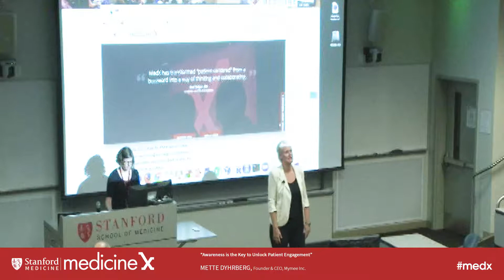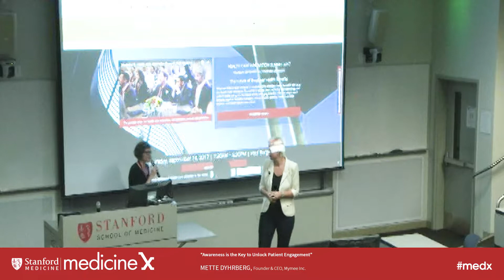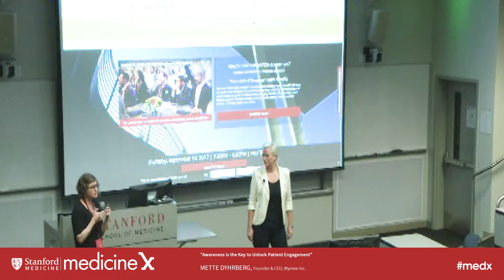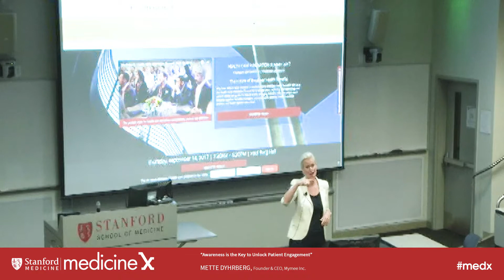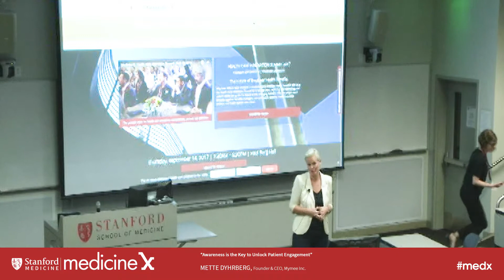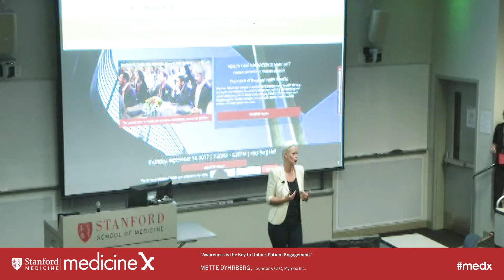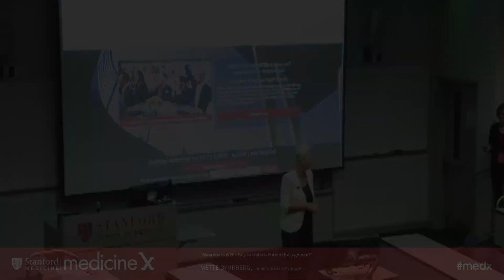Awareness is the Key to Unlock Patient Engagement - Mette Dyhrberg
Modern day conditions come from interplay over time, e.g. genetic predisposition, behavior, social context, and environment with causes and effects often removed in time and location. To paraphrase Tolstoy: “All healthy people are alike; each unhealthy person is unhealthy in each their own way.” Unfortunately, current health care practice lacks the incentives, resources, methods, and tools for dealing effectively with these kinds of complex, individual conditions. Today, medicine and health care is all about patchwork. It’s about understanding the many different factors that go into health problems. Active self-tracking creates a whole new window into the lives of people with chronic and confounding conditions. They might have an overall diagnosis. However, the specifics of how it plays out in their lives are very different from person to person. At this level of data, we have seen that a lupus patient might have more in common with a heart patient than with other lupus patients. This new kind of data can be used for arriving at new insights about the individuals’ condition. However, without paying attention to the situation no real and sustainable improvement can be made. Active self-tracking enables people to focus their attention on factors and practices that go into producing their condition and help rid them of detrimental behaviors. The future of our health depends on what we do in the present. However, the rules of the health “game” we are playing are not fully known to any of us. Translating the abstract probabilities of genetics into every day action is hard. It is difficult to place your bets for the long term if you do not know what really is going on in the short term. Most of people’s lives happen between doctor’s visits. Filling in the gaps by using pay-attention technology fosters accountability and empowers patients through awareness to be active participants in their own care. Through the use of case stories and data collected from other ePatients, we will show how it’s possible to create awareness to not only increase patient engagement, but also fundamentally change the outlook on their experience of having a chronic disease. When people collect data and improve their current state, it helps create an understanding of how our actions today impact tomorrow’s outcomes.